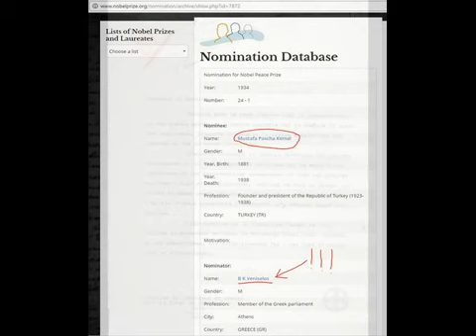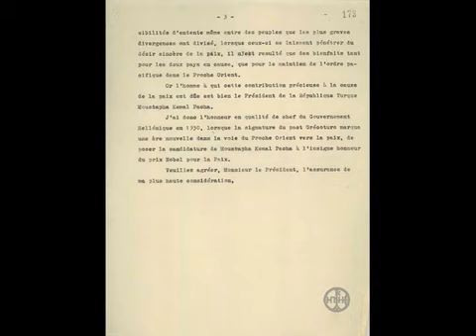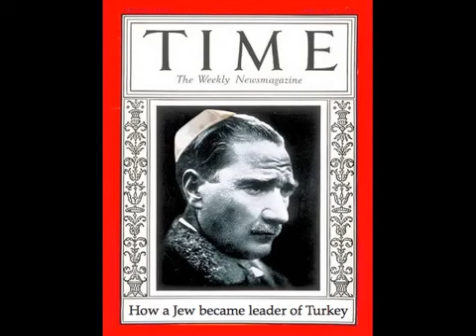ΕΛΕΥΘΕΡΙΟΣ ΒΕΝΙΖΕΛΟΣ(ΘΕΙΟΣ ΤΟΥ ΜΗΤΣΟΤΑΚΗ) ΥΜΝΕΙ ΤΟΝ ΚΕΜΑΛ (ΞΑΔΕΡΦΙΑ)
*ΠΑΤΩΝΤΑΣ ΚΟΙΝΟΠΟΙΗΣΗ ΜΕΤΑΦΕΡΟΥΜΕ ΤΗΝ ΕΝΗΜΕΡΩΣΗ, ΔΕΝ ΚΟΣΤΙΖΕΙ !! Δείτε !! τι παίζει .στις διαδικτυακές σελίδες NEW RADIO
Εάν αμφιβάλλετε δια την έξαπάτησιν των Ελλήνων υπό του Βενιζέλου, δείτε την έπιστολήν την οποία έστειλε ό ίδιος εις τον πρόεδρο απονομής των βραβείων "Νόμπελ" το 1932, δια να απονείμει ή επιτροπή το "Νόμπελ Ειρήνης", παρακαλώ, εις τον Μουσταφά Κεμάλ, ο όποίος κατέσφαξε 2,5 εκατομμύρια Έλληνας και Αρμενίους.Ο Βενιζέλος, υμνεί τον Κεμάλ: